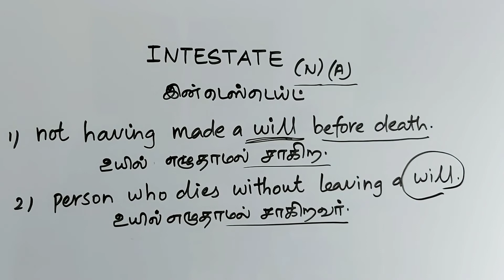INTESTATE tamil meaning/sasikumar